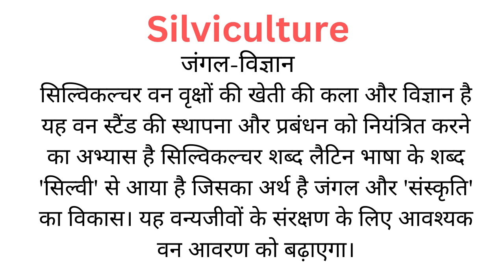Silviculture Meaning in Hindi/Silviculture का अर्थ या मतलब क्या होता है.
Silviculture  meaning in Hindi.
Silviculture का अर्थ या मतलब क्या होता है.
Silviculture Matlab kya Hota hai.
Silviculture Hindi Meaning.
Silviculture explained in detail.